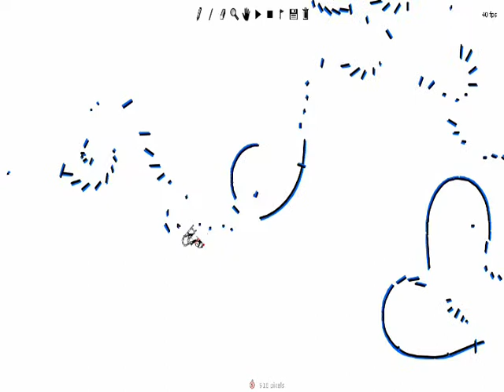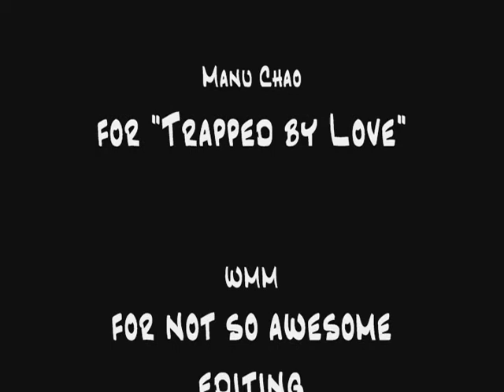Hodgepodge ~ Leomur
Three short tracks that I've been sitting on for ~6 months.  I started them all except the second one over the summer, and have been slowly continuing them with the intent of actually turning them into full length tracks... but I've gotten so bored with them I decided to just do a "garbage can" movie.

I started the first with hopes of making it an "epic track".  It slowly turned into a more compact, and slower track which I was unhappy with so I called it off.

The second was kind of a "do whatever I feel like as long as its relatively compact" track.  I actually had a lot of fun with it :D  But it's not really amazing in any way, and my attention span isn't the world's greatest...

The third I thought would be my masterpiece.  I even made a preview!  Then I got frustrated with it taking so long, and then I got bored, and then I got mad that newer stuff at the end kind of sucked, and that I had bad spots at the beginning... and then it really didn't seem like such a masterpiece anymore.

So here I present you "Hodgepodge", a compilation video of canceled but not completely lame tracks.

Thanks to Aspj333 for recording, and thanks to you for watching!

~Leomur